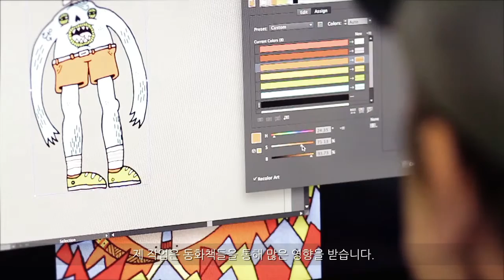VISUAL LABS #1 Kristopher Kotcher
Under the lead of Snil Yom, the Hongdae store along with the Olympic Park store of COFFINE GURUNARU are adorned with images of artists. Art products are also being produced. This project is transforming the public space of the café through the inspirations of ELOQUENCE in alliance with other artists, in the hopes of popularizing art. It has been praised as an art marketing technic that contributes to the improvement of COFFINE GURUNARU’s image. Artists selected for Visual Labs are introduced in ELOQUENCE magazine in addition to the exhibition. They are given an opportunity to present their works to the public through documentation video, etc.

아트디렉터 염승일이 주축이 되어 커핀그루나루의 홍대 매장과 올림픽공원 매장을 아티스트와 함께 이미지로 꾸미고, 더불어 아트상품을 생산하고 있다. 이 프로젝트는 카페라는 대중공간을 ELOQUENCE와 아티스트의 시각으로 새롭게 변화시켜, 예술을 대중화하고 있으며, 아트마케팅으로서 커핀 그루나루의 이미지 재고에 기여했다는 평가를 받고 있다. 비주얼랩에 선정된 아티스트는 본 전시와 별도로 ELOQUENCE의 지면을 통해 소개될 뿐만 아니라 다큐멘테이션 영상 등으로 대중에게 소개할 수 있는 다양한 기회를 부여 받게 된다.

Kristopher Kotcher featured in Issue #55 of Eloquence magainze, read more about the artist

Project Directed by ELOQUENCE, Snil Yom
Brand Director. Hyunmin Lee
Producer. Jehyuk Lee
Film Directed by Junseok Seo
Artist. Kristopher Kocher